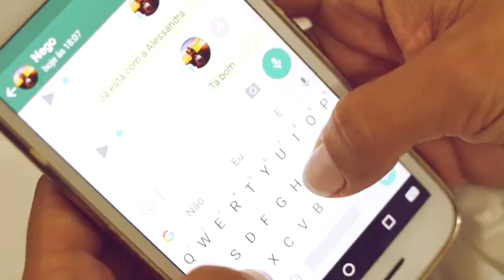Jansen Produções - Preview Wedding Edimara & Marley 2017HD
@jansenproducoes  youtube insta e face